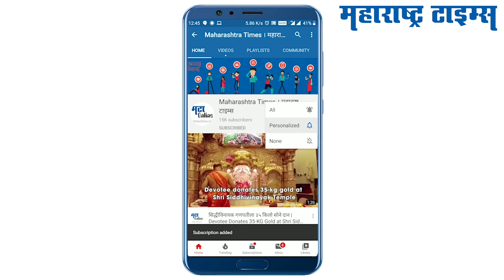घरीच तयार करा हॉटेलसारखी दाल मखनी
दाल मखनी ही एक पंजाबी डिश आहे ज्याचा आनंद तुम्ही तुमच्या आवडत्या पराठ्याबरोबर घेऊ शकता. आता तुम्हाला दाल मखनीची चव घ्यायला हॉटेल किंवा रेस्टॉरंटमध्ये जाण्याची गरज नाही! कारण या व्हिडीओच्या माध्यमातून आम्ही तुम्हाला दाल मखनी घरीच तयार करण्याची सोपी रेसिपी सांगत आहोत.